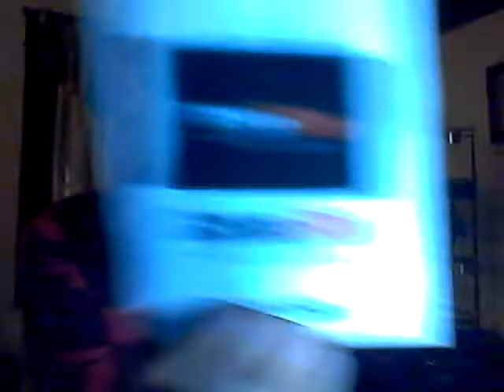Gift card giveaway pt.2